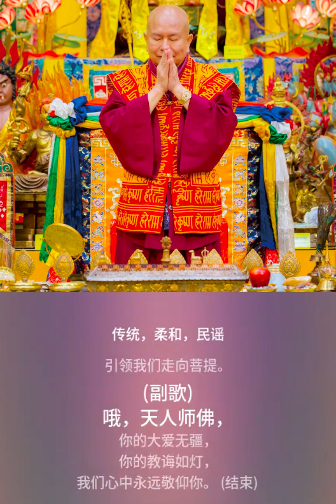赞叹莲生活佛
愿将这歌曲供养师尊莲生活佛